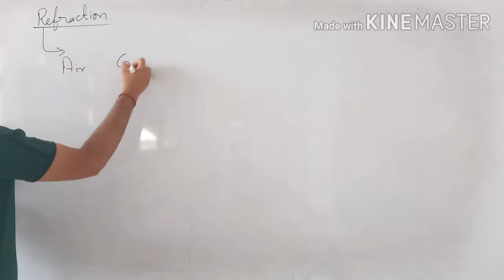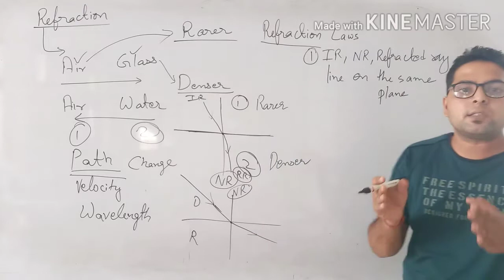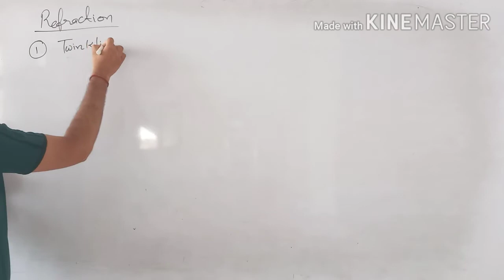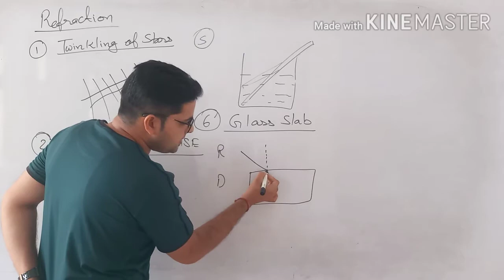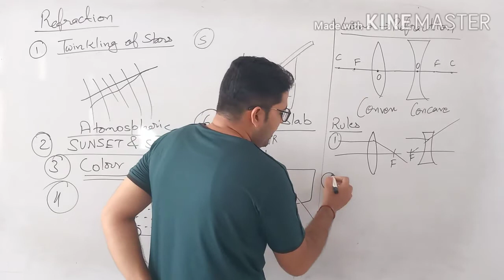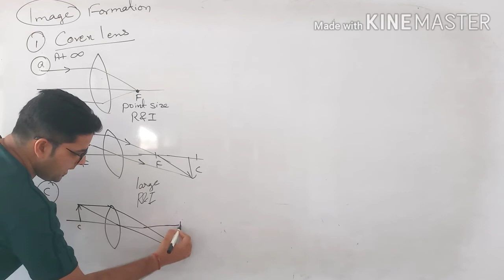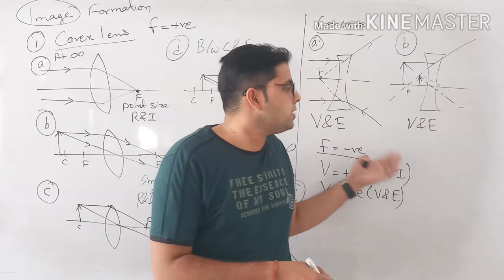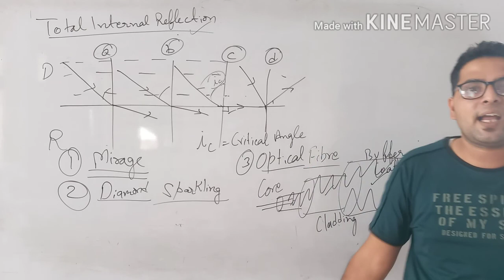RAY OPTICS -03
REFRACTION OF LIGHT , LAWS AND TOTAL INTERNAL REFLECTION, RULES FOR IMAGE FORMATION BY LENS